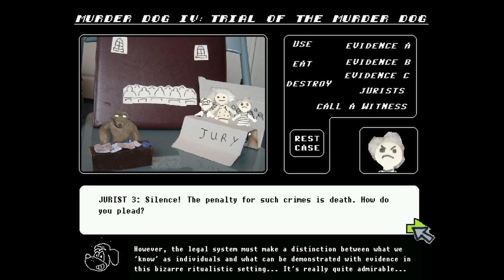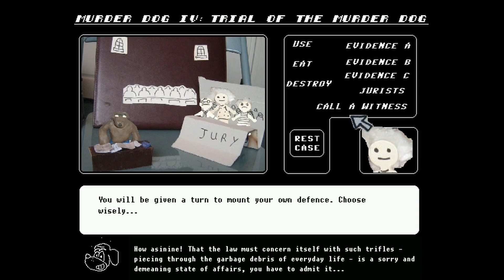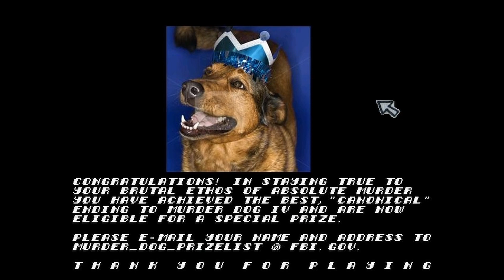Sneed Plays - Murder Dog IV : Trial Of The Murder Dog - True Ending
How to beat the game in under 2 minutes. The Canonical way.